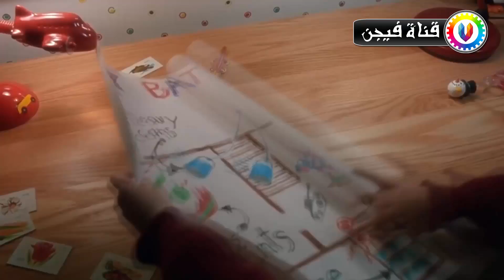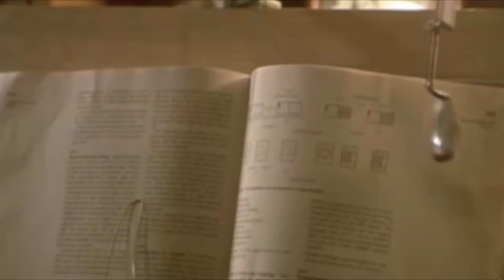10 أفكار مجنونة و لكنها إبداعية لحل مشكلات غريبة .. !!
10 بسيطة و لكنها إبداعية لحل مشكلات غريبة , معظم الناس عندهم قناعة ان حل اى مشكلة عادة بيكون فى ايدين اصحاب العقول الذكية او العباقرة، بس الحقيقة انه مش دايما كده، لانه احيانا حل مشكلة ما بيكون من اجتهاد شخص ذكاؤه عادى او مش عبقرى ولا حاجة، وبيكون الحل بتاعه مناسب جدا وفعال، كمان فى بعض المواقف مبنكونش محتاجين للذكاء اطلاقا لحل المشكلة، بس مجرد تفكير ايجابى او تفكير بره الصندوق، فى الفيديو ده هنستعرض معاكم بعض اغرب الحلول والافكار اللى كانت ناجحة جدا فى مواقف حقيقية معينة، تابعونا.